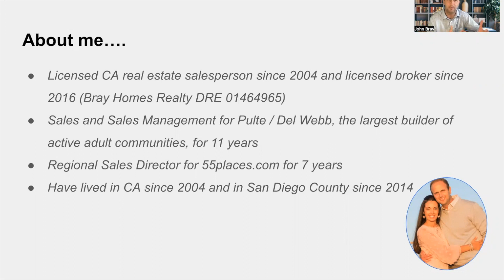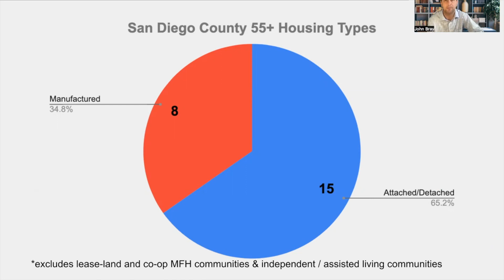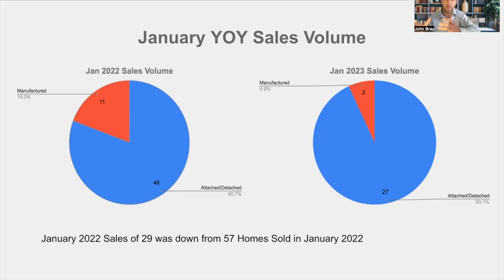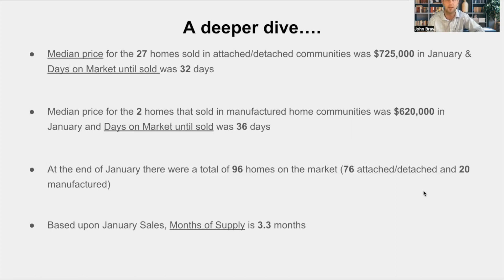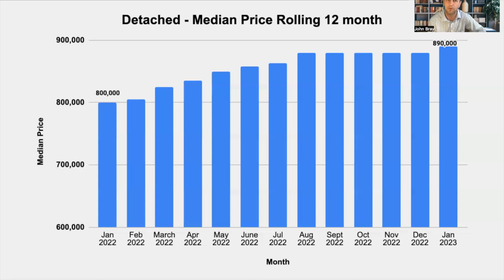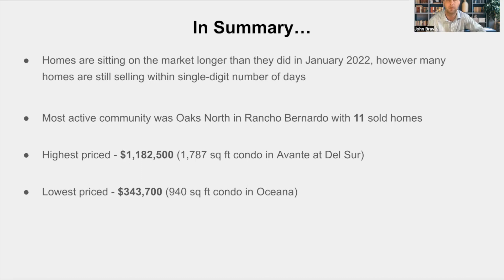San Diego 55+ Housing Market Update - January 2023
Every month I'll be sharing a San Diego County 55+ Housing Market update. If you're in the market to purchase a home in a 55+ community or potentially considering selling your home in a 55+ community, or you just like to keep up-to-date with the latest information in this segment, be sure to subscribe to our channel @findyourbeachhousesd

👉 John and Jennifer Bray  I  Bray Homes Realty  I DRE 01464965 & DRE 01441251

- timestamps -

00:00 - Intro
1:42 - Housing overview
2:30 - Housing Data overall
6:05 - Detached Housing Data
8:41 - Summary